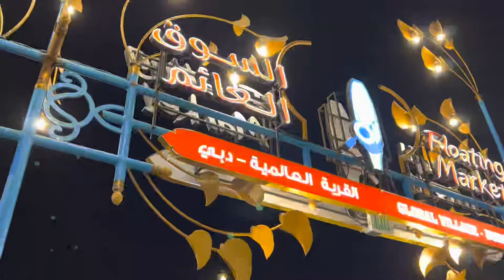Dubai Global Village Part 3 | Dubai Vlog | Dubai Famous Place | Dubai #5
Global Village Dubai Night Mode Video 5th Vlog

گلوبل ویلیج دوبئی

#5  5th-Vlog